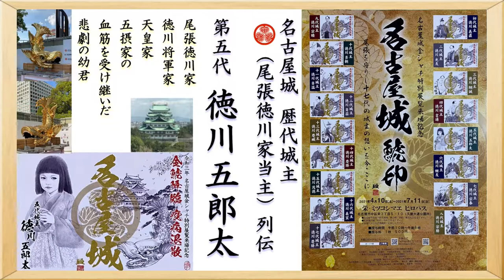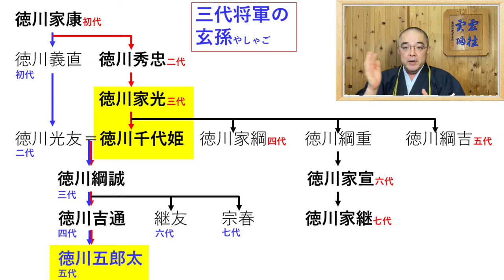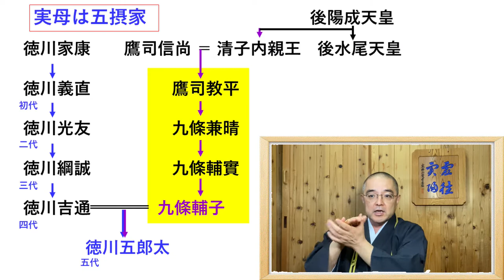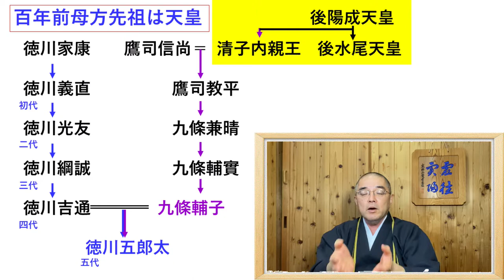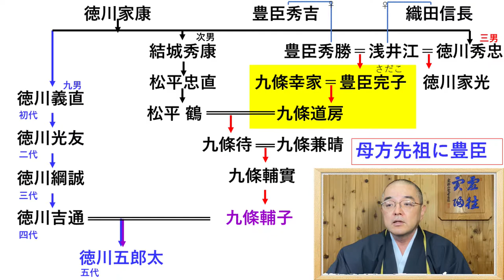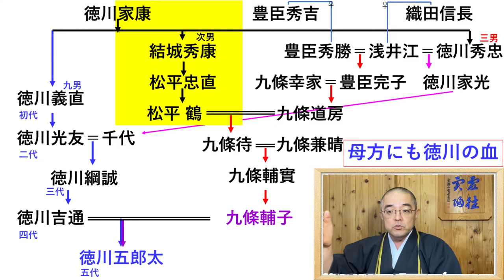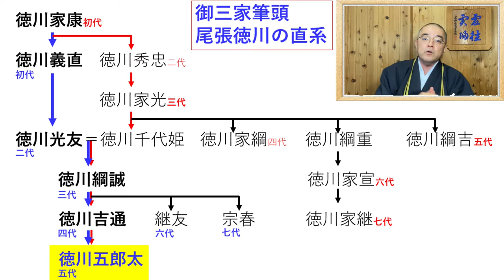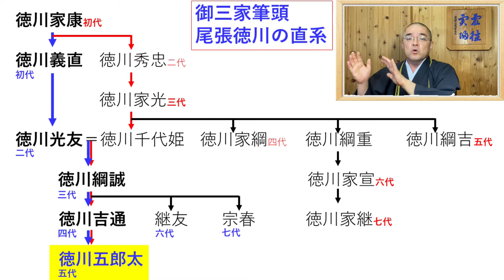尾張徳川第五代 徳川五郎太 名古屋歴代城主列伝01-20210417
わずか三歳で亡くなった五郎太
二ヶ月弱の城主でした

没後、従三位宰相を授かっています

ビデオの中で述べていませんが
彼の高貴な血筋こそが彼の死を早めたと私は考えています
犯人は・・・
M&Aさんの二人
おそらく父親の四代吉通も同じだと考えられます

二人の血筋が最も邪魔だったのは
紀州吉宗ではなく
幕府の・・・・

これについてはプロフェッショナル編で述べていこうと思います